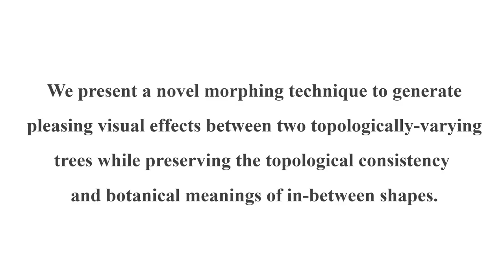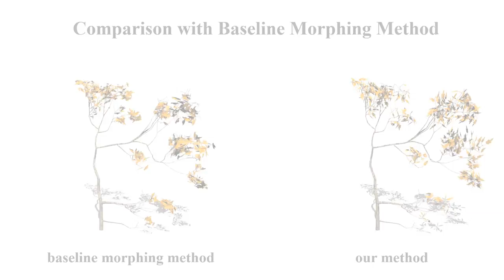Topologically Consistent Leafy Tree Morphing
Video for the paper: Yutong Wang, Luyuan Wang, Zhigang Deng and Xiaogang Jin, "Topologically Consistent Leafy Tree Morphing," Computer Animation and Virtual Worlds, 2017, 28(3-4): e1761. (Best paper award for CASA 2017)